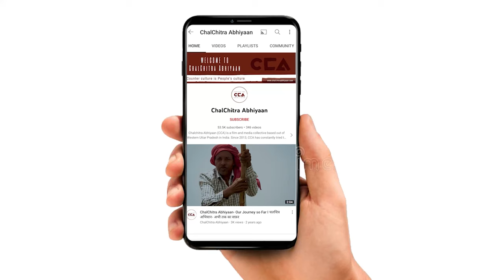इकरा हसन के समर्थन में उतरे गुर्जर || The Gurjars came out in support of Iqra Hasan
लोकसभा चुनाव को लेकर सभी राजनितिक पार्टी ने तैयारी कर दी हैं। कैराना सीट पर मतदान पहले चरण 19 अप्रैल को होना हैं। कैराना सीट हॉट सीट बनती जा रही है इंडिया गठबन्धन से इकरा हसन और एनडीए से प्रदीप चौधरी आमने सामने हैं। चलचित्र अभियान की टीम ने कैराना लोकसभा सीट के गांव बलवा में चुनाव के बारे में लोगों से बात की। गांव के लोग प्रदीप चौधरी से बहुत नाराज़ है इसलिए वो इकरा हसन को समर्थन दे रहे हैं।

टीम - इकरा अय्यूब सैफी, विशाल स्टोनवॉल, शाकिब यामीन रंगरेज

All political parties have geared up for the Lok Sabha elections. Voting for the Kairana seat is scheduled for the first phase on April 19. The Kairana seat is becoming a hot contest between Ikra Hasan from the Indian Gathbandhan and Pradeep Chaudhary from the BJP.
CCA team spoke to people in the village of Balwa in the Kairana Lok Sabha seat about the elections. The villagers are very unhappy with Pradeep Chaudhary, so they are supporting Iqra Hasan."

Crew - Iqra Ayyub Saifi, Vishal Stonewall, Shakib Yameen Rangrezz